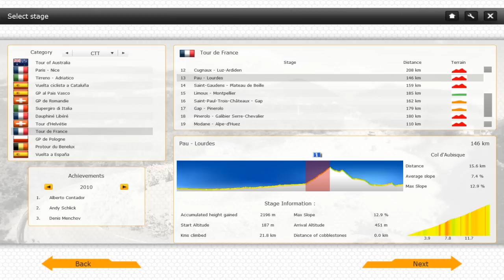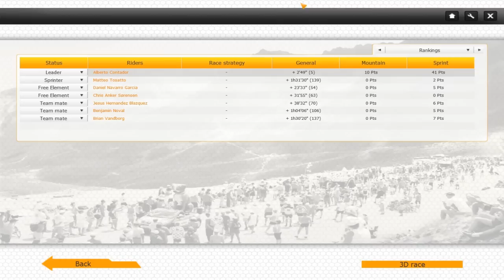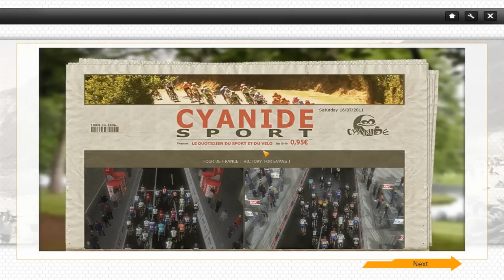Le Tour de France - The Failured Way - Stage 13